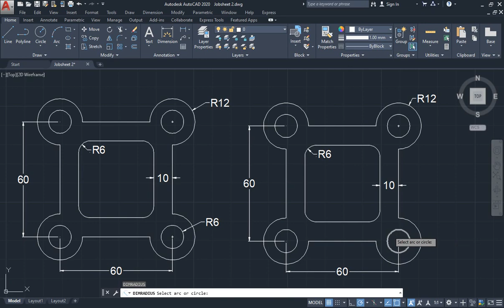AutoCAD: Jobsheet 2C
Video Pembelajaran Desain Teknik Berbasis Komputer (DTBK)